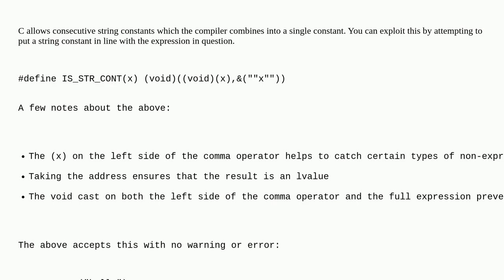C: Assert that an expression is a string literal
A special thanks goes out to the awesome community

  string-literals gcc c static-assert